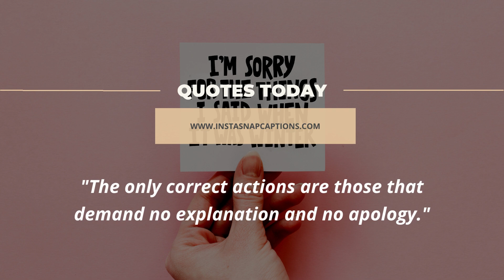Apology Captions For Instagram